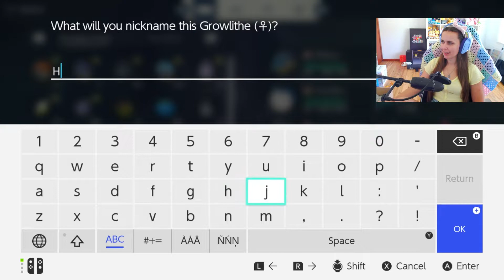PUPPIES!! | Episode 5 Pokémon Legends Arceus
It's finally time to catch our first Hisuian Pokémon, Growlithe!